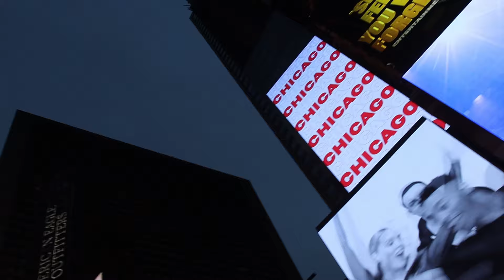EKIP display his album on Timesquare Guy Wewe Radio a was live